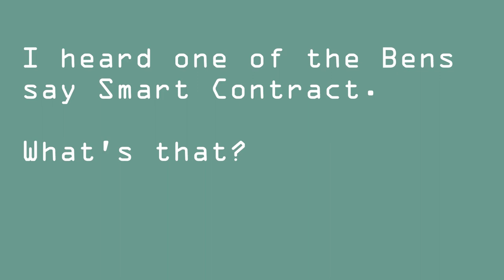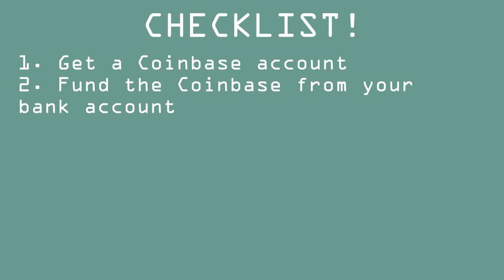NFTs for Performing Artists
0:40 What is an NFT?
1:37 Blockchain
4:05 Why would I purchase an NFT?
10:25 Royalties
13:09 Smart Contract
13:39 Minting
13:49 Gas prices
18:16 What can I make into an NFT?
20:13 Copyright
26:09 Branded clothing / music
28:50 How should I price my NFT?
30:16 How to get started
**metamask setup tutorial:
32:04 Getting paid
34:22 Platforms For Selling Your Work
35:36 Lazy minting
36:02 Integrating into the community
39:10 Cheaper transaction options
40:50 Environmental impact
**Some articles:

Checklist!
1. Get a Coinbase account
2. Fund the Coinbase from your bank account
3. Buy ETH (or other cryptocurrency) through Coinbase
4. Get MetaMask (or other crypto wallet browser extension/app)
5. Transfer crypto to ERC20 wallet (like MetaMask)
6. Mint artwork on NFT platform

WHYTEBERG is a Los Angeles-based contemporary dance theatre duo created by Gracie WHYTE and Laura BERG that makes colorful immersive works for non-traditional spaces, investigating the ways in which humor exists within a given circumstance.

Since its inception in 2014, WHYTEBERG has performed and choreographed for film, stage, music videos, and site-specific productions, working with prominent artists, producers, and platforms, such as Mac Miller (Grammy and MTV Video Music Award Nominee), Anderson .Paak (Grammy Award Winner), Edward Sharpe and the Magnetic Zeros (US Billboard top 10 musician), and TEDxUCLA. WHYTEBERG has been commissioned by Seattle Art Museum, Los Angeles Contemporary Dance Company, Treefort Music Fest, and Loyola Marymount University and has been presented by Los Angeles Performance Practice, REDCAT, Breaking Ground Festival, Los Angeles Dance Festival and many more. WHYTEBERG has self-produced 6 evening-length shows and 15 short dance films. Through new and radical approaches to funding, dancer payment, and financial transparency to promote higher standards for artists, WHYTEBERG models forward-thinking approaches to crafting contemporary work.